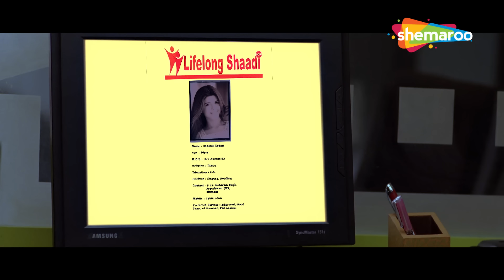Manoj Joshi Comedy - मैडम तुम इस लफंगे के मुँह मत लागिये | Best Comedy | मनोज जोशी की लोटपोट कॉमेडी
राजू, श्याम और बाबूराव का जीवन पूरी तरह से बदल जाता है जब उन्हें एक धोखेबाज द्वारा धोखा दिया जाता है। अब, उन्हें एक खूंखार गैंगस्टर से लिए गए कर्ज को चुकाने का दूसरा तरीका खोजना होगा।

फिल्म - फिर हेरा फेरी (2006)
स्टार कास्ट - अक्षय कुमार, सुनील शेट्टी, परेश रावल, बिपाशा बसु, रिमी, जॉनी लीवर
निर्देशक - नीरज वोरा

Bollywood Comedy
Follow us on: